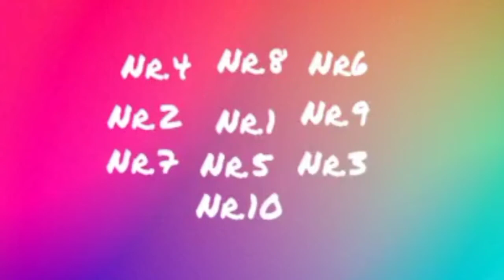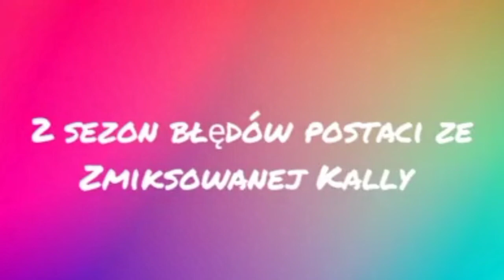Nowy Sezon Błędów Postaci z Zmiksowanej Kally Zwiastun.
Cześć  na prośbę Sludi Tv Polska nagrałem na swuj kanał zwiastun z jego kanału zapraszam was na swojego videra i tiktoka , jeżeli spodobał wam się filmik zostaw łapkę w 👍i subskrypcję z dzwoneczkiem żeby nie przegapić kolejnych zwistunów i piosenek i intr seriali na moim kanale i już za tydzień odcinek specjalny zapraszam do śledzenia mojego kanału tutaj i tiktoka .